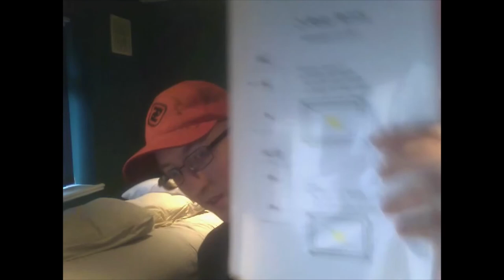Three Questions for Crew - Ian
Ian Roper talks about heading up the sparky team at Empire.